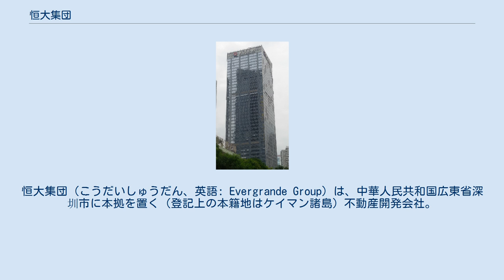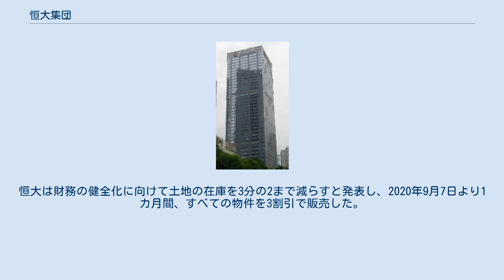恒大集団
恒大集団（こうだいしゅうだん、英語: Evergrande Group）は、中華人民共和国広東省深圳市に本拠を置く（登記上の本籍地はケイマン諸島）不動産開発会社。
 1996年に許家印が設立。
創業者の許家印は 中国政府による住宅制度改革によって不動産需要が伸びることをにらんで、1996年・38歳の時に不動産会社「恒大」を設立した。
許の目論見どおり会社は飛躍的に成長を遂げ、2009年に香港証券取引所に「中国恒大」として上場し、会社の時価総額は72億200万ドルまで上昇した。
恒大集団の事業手法は、中国都市部の不動産価格急騰を背景に、自社の株式や不動産を担保にした多額の借入金と投資家からの資金を元に土地を素早く取得することで、購入した不動産価格の値上がりによってバランスシート上の資産額を増大させ、加えて開発による売却益により収益力が増大することで、会社の時価総額を大きくさせることで信用を勝ち取ることにあった。
 不動産事業だけではなくM&Aによる多角化も進めており、2010年にプロサッカークラブの「広州足球倶楽部」を傘下に収め、「広州恒大足球倶楽部」として中国サッカー・スーパーリーグ7連覇とAFCチャンピオンズリーグを2度制覇するアジア屈指のビッグクラブに成長させた（現在は恒大集団とアリババグループの共同出資）。
さらに「恒大冰泉」ブランドのミネラルウォーターの販売やレアル・マドリードとの提携でサッカースクールの恒大足球学校の運営といった事業を行っているほか、観光業やインターネット関連サービス、保険、ヘルスケアにも投資を行って事業の幅を広げ、2018年頃からは電気自動車 (EV) 事業への進出を計画し、2020年8月3日にEV6車種を一斉に披露。
同年9月1日には病院や老人ホームなどの経営を手がけていた恒大健康産業集団（恒大健康）を中国恒大新能源汽車集団（恒大汽車）に社名変更してEV事業会社とした。
 当社は同族経営であり、2019年時点では「グローバル・ファミリー企業500社ランキング」で25位にランクインしていた。
 2020年9月末から10月にかけて、中国当局（中国人民銀行）が不動産市況のバブル抑制と、それに伴う不動産会社の財務改善を念頭に、資産に対する負債の比率が高い企業に対して金融機関などによる融資を制限する動きが出たことを受け、恒大集団が債務不履行に陥る可能性があると報道された。
恒大は財務の健全化に向けて土地の在庫を3分の2まで減らすと発表し、2020年9月7日より1カ月間、すべての物件を3割引で販売した。
 9月 10月